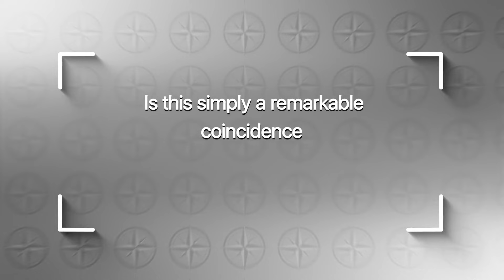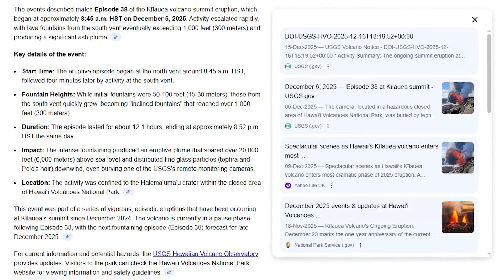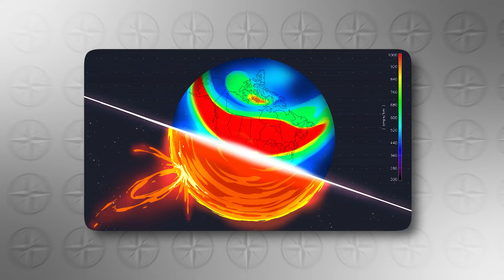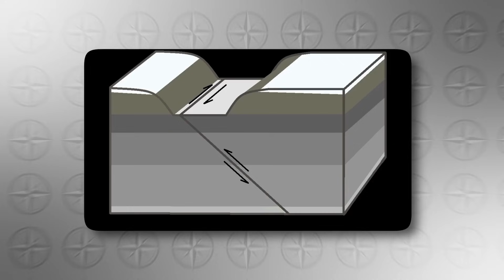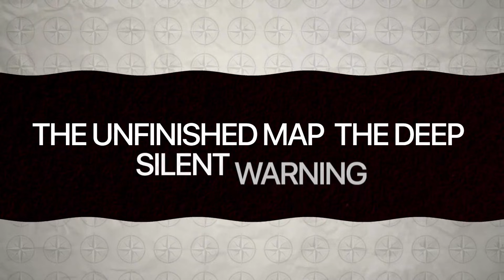Scientists PANIC After TRIPLE EVENT: Kīlauea Blows, M8 Solar Flare STRIKES, M7 Quake ROCKS Alaska!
BREAKING UPDATE (December 2025)
Within hours, three major natural events unfolded across Earth and beyond: a rare triple-fountaining eruption at Kīlauea volcano in Hawaiʻi, a powerful M8-class solar flare directed toward Earth, and a magnitude 7.0 earthquake in Alaska. While scientists emphasize that these events arise from different physical systems — volcanic, solar, and tectonic — the timing has prompted heightened public interest and scientific review.

Kīlauea’s eruption sent three lava fountains hundreds of feet high inside Halemaʻumaʻu crater, releasing intense sulfur dioxide emissions and producing strong harmonic tremor signals. Meanwhile, the Sun released major X-ray energy toward Earth, with associated coronal mass ejection risk that could disrupt satellites, aviation communications, and power systems as it interacts with Earth’s magnetosphere. Shortly afterward, a magnitude 7.0 earthquake struck eastern Alaska near the Yukon border — part of the region’s ongoing tectonic stress cycle.

In this video, we break down what happened — and what it means:
• Why Kīlauea produced a rare triple eruption
• What an M8 solar flare can do to Earth’s atmosphere and technology
• Why Alaska’s quake fits long-term tectonic patterns

Using scientific assessments and observational data, we explore:
1️⃣ How Hawaii’s hotspot-driven eruptions differ from Alaska’s subduction-quake mechanics
2️⃣ Why solar flares and CMEs affect air travel, satellites, and electrical grids
3️⃣ What makes near-simultaneous events unusual — but not necessarily connected

Experts note that these processes are distinct, with no confirmed causal link between solar storms, volcanic eruptions, or major earthquakes. The timing, though striking, may reflect coincidence rather than interaction. Still, each event offers valuable insight into how Earth and the Sun influence life on our planet — sometimes dramatically, sometimes quietly, always continuously.

Stay informed with context, clarity, and evidence — not speculation.